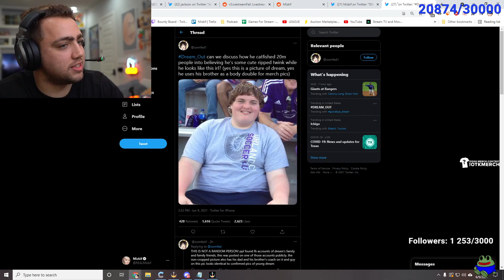Mizkif Unveils Dream Appearance